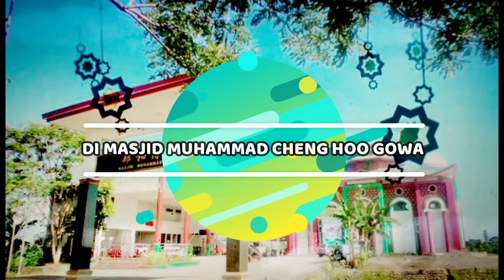Ustadz Drs. KH. Abubakar Paka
Ceramah Subuh 26 Ramadhan 1444 Hijriyah / 17 April 2023 di Masjid Muhammad Cheng Hoo Gowa. Jalan Tun Abd Razak Kel. Romang Polong Kec. Somba Opu Kab Gowa.